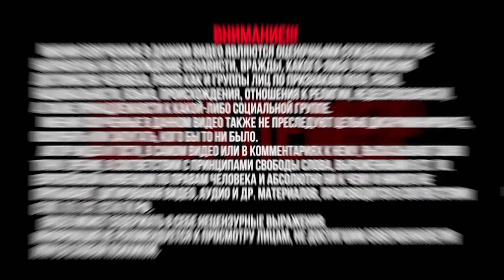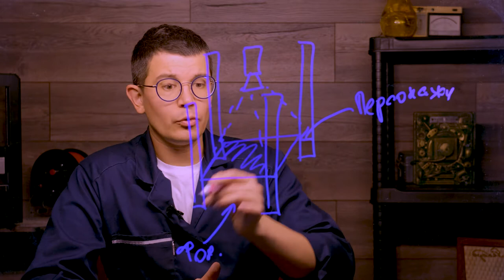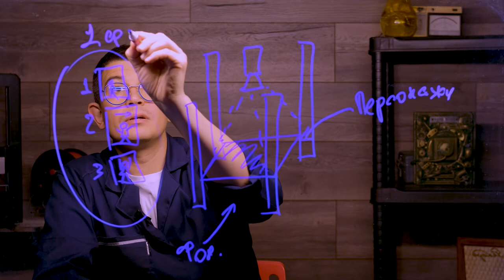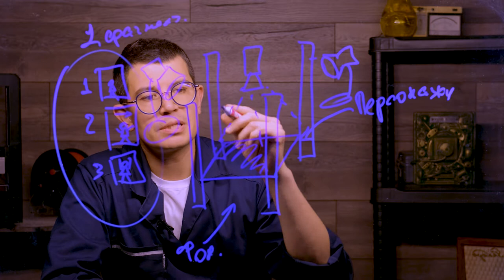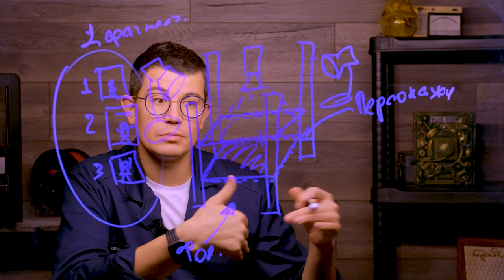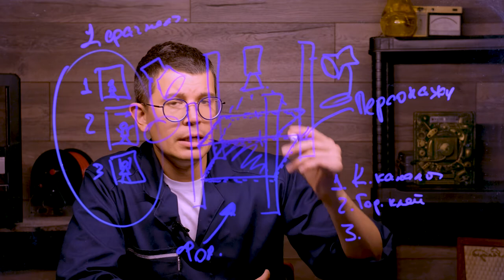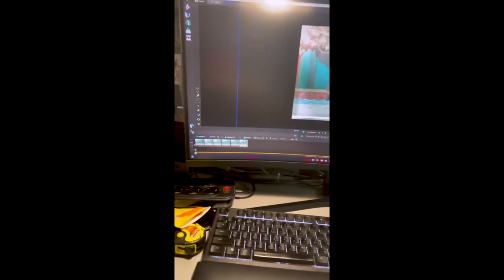СТУДИЯ ПЕРЕКЛАДНОЙ МУЛЬТИПЛИКАЦИИ СВОИМИ РУКАМИ| С ЧЕГО НАЧАТЬ 1 МУЛЬТИК| ПРОГРАММА ДЛЯ МУЛЬТСТУДИИ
СТУДИЯ ПЕРЕКЛАДНОЙ МУЛЬТИПЛИКАЦИИ СВОИМИ РУКАМИ!
Всем привет, сегодня своими руками сделаем станок для перекладной анимации (мультипликации).
Немного теории из Википедии:
Перекладная мультипликация (или техника перекладки «бумажных марионеток») — техника покадровой съёмки плоских фигур из бумаги или картона. Данную технику часто используют для снижения стоимости производства и сокращения времени съёмок, что может привести к снижению качества отснятого материала. Но при этом некоторые аниматоры, используя технику перекладки, создают высокохудожественные произведения, например, «Ёжик в тумане» и «Сказка сказок» Юрия Норштейна.

Всем этим можно заниматься и без станка, но многим он необходим, как повод начать ))
Мультстудию я сделал из кабель-каналов, которые скрепил термопистолетом, а в качестве стекла взял рамку для фотографий.
В следующем видео на практике покажу, что снимать на моей мультстудии можно и в большинстве случаев всё будет решать ваше мастерство и желание.

Ссылка на программу , выбирайте Junior